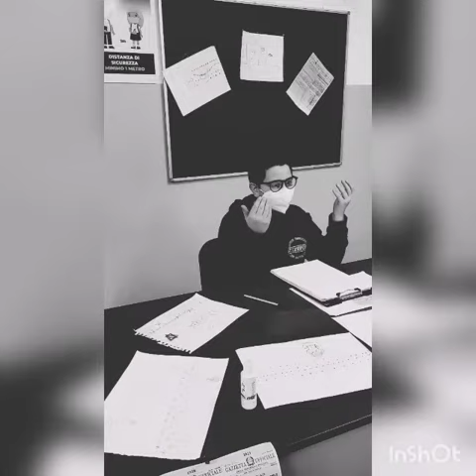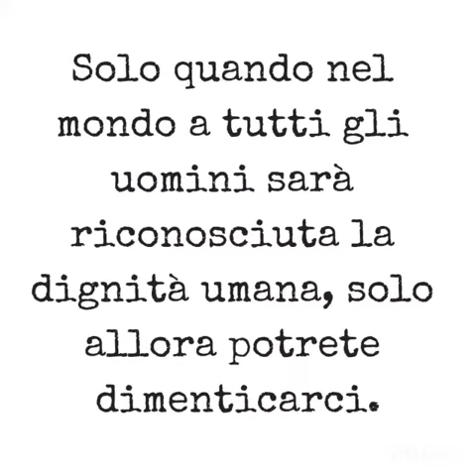per non dimenticare classe I C casopero 2021/22